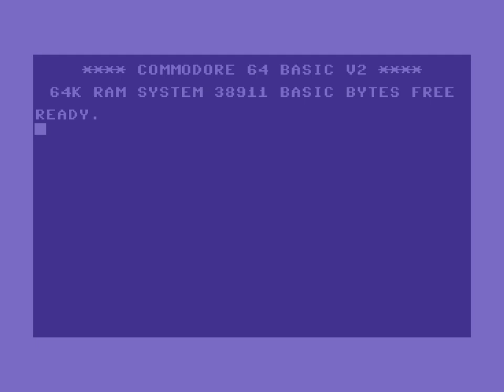Super Santa Bro. Covid Edition